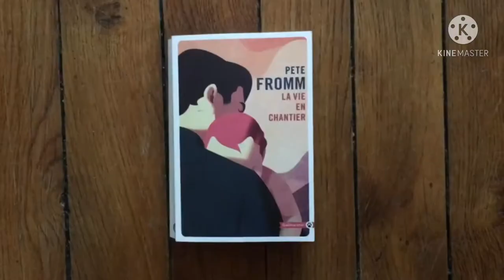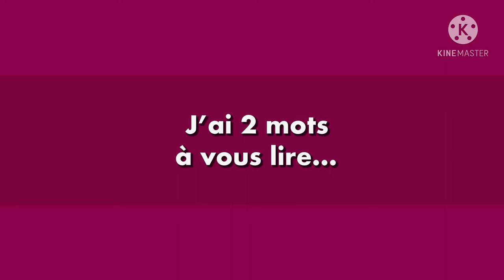Chronique littérature "LE LIREZ-VOUS ?" - La vie en chantier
Aujourd'hui, je vous présente ma nouvelle chronique littérature avec mon avis, suivi de la lecture d'un moment choisi ! :-)

Il s'agit du roman  "La vie en chantier" de Pete Fromm

Résumé éditeur :

Marnie et Taz ont tout pour être heureux. Jeunes et énergiques, ils s’aiment, rient et travaillent ensemble. Lorsque Marnie apprend qu’elle est enceinte, leur vie s’en trouve bouleversée, mais le couple est prêt à relever le défi. Avec leurs modestes moyens, ils commencent à retaper leur petite maison de Missoula, dans le Montana, et l’avenir prend des contours plus précis. Mais lorsque Marnie meurt en couches, Taz se retrouve seul face à un deuil impensable, avec sa fille nouveau-née sur les bras. Il plonge alors tête la première dans le monde inconnu et étrange de la paternité, un monde de responsabilités et d’insomnies, de doutes et de joies inattendus.

La Vie en chantier est une histoire qui touche au cœur. À travers ce troublant mélange de peine et d’amour, Pete Fromm écrit magnifiquement sur la vie qui donne toujours une seconde chance à celui qui sait la saisir.